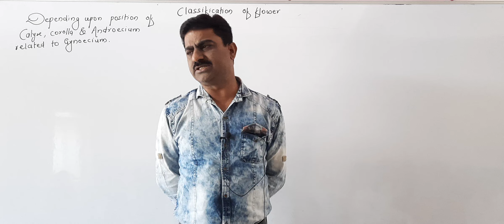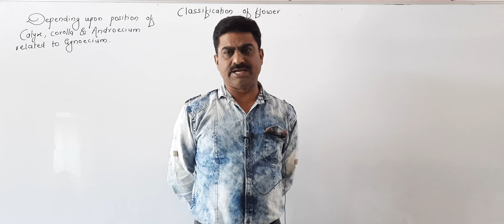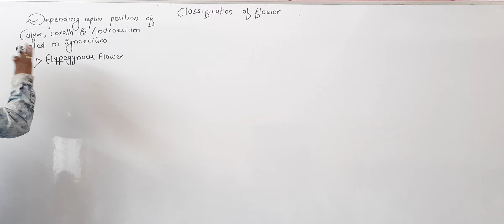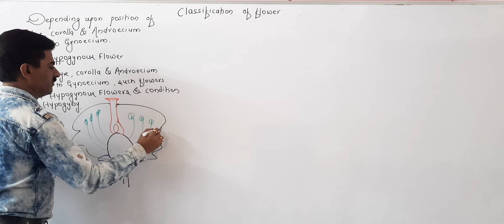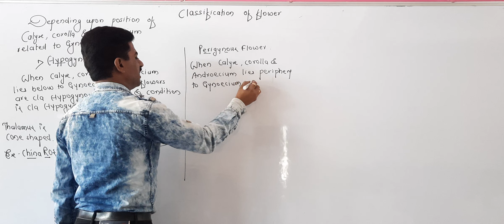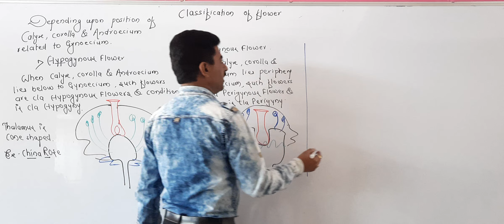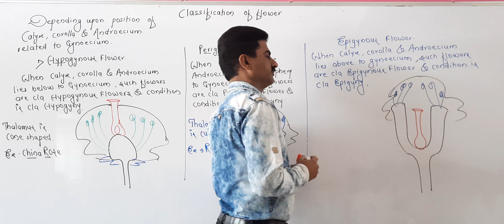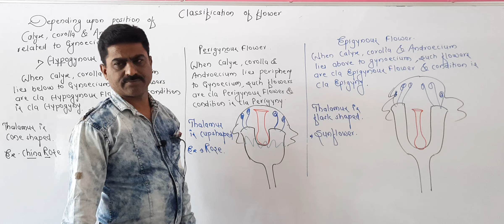NEET [ REPRO.IN HIGHER PLANT 3] DR.NITIN N. DHARASKAR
Well Come to My You Tube channel Dr.Dharaskar's Anatomy .

What is Hypogynous in flower?

In hypogynous flowers, the perianth and stamens are attached to the receptacle below the gynoecium; the ovary is superior to these organs, and the remaining floral organs arise from below the point of origin of the carpelWhat is an Epigynous flower?

Epigynous: In the epigynous flowers, ovary is present inferior to calyx, corolla and androecium. The thalamus in this encloses the ovary inside it & the other three whorls are located above this, e.g., daffodil, cucumber, etc

.Perigynous flowers are the flowers in which the gynoecium stays in the center and other parts of the flower are located at the periphery of the thalamus almost at the same level. In this flower, the sepals, petals and stamens are fused at the base to form a cup-shaped structure called a hypanthium or floral tube.

Dr.Nitin N.Dharaskar
Om Ganraya coaching classes Akola